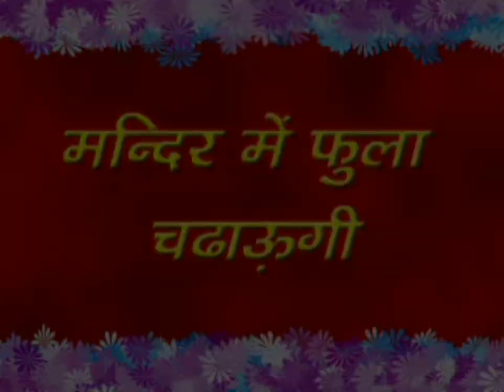Mandir main phoola chadhaungi// bhakti song // Singer-Ketki Devi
Mandir main phoola chadhaungi bhakti song..

★ Album - mandir main phoola chadhaungi

★ singer - ketki devi & Mitali Ghosh

★ studio - Beeps Music

★ present - ok movie production

★ producer - lalu ji & Amar